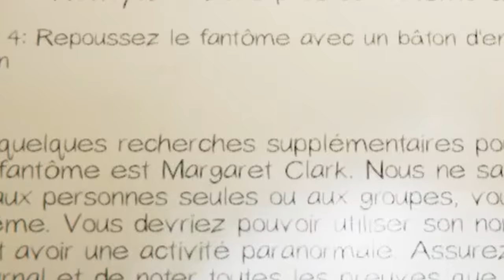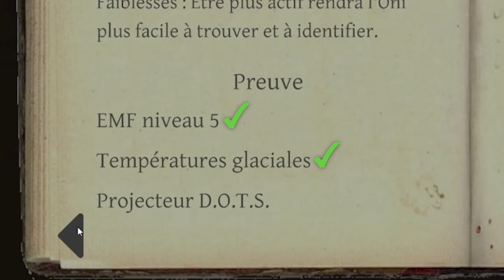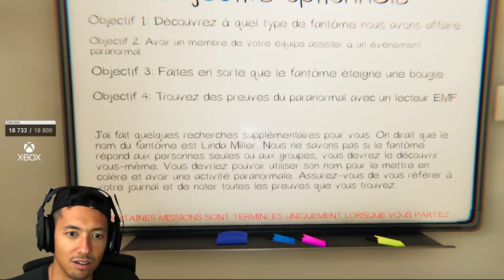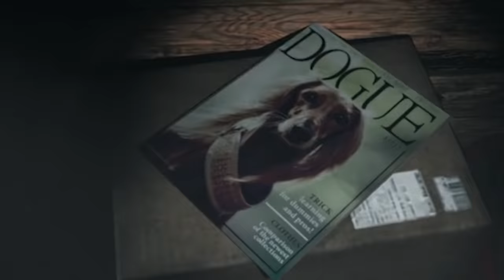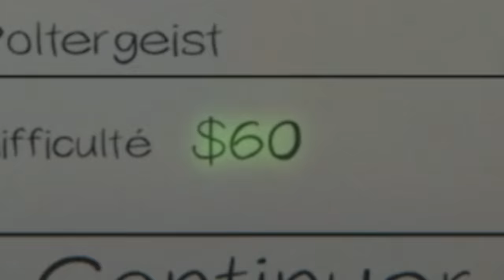CETTE ÉQUIPE DE BRAS CASSÉS… 😬 (Phasmophobia ft. Locklear, Doigby)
Vous ne trouverez pas pire équipe de chasseurs de fantômes que la nôtre ! 😬